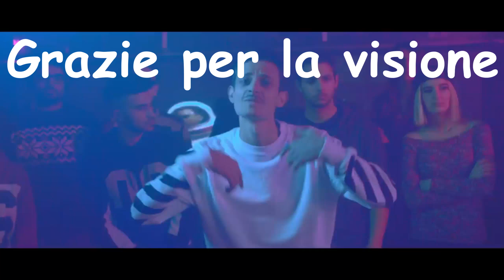[Italian] Fabio Rovazzi - Andiamo a chiamare il CENTODICIOTTO (feat. Kissy Teramo)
Ciao, è l'anima che vi parla. Ecco a voi un nuovo video in cui Fabio Rovazzi riscrive la sua canzone e la canta assieme a Kissy Teramo. Kissy purtroppo non è tanto brava e canta leggermente fuori tempo, ma godetevi il video comunque.